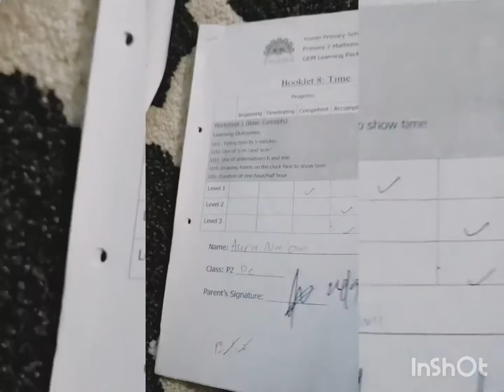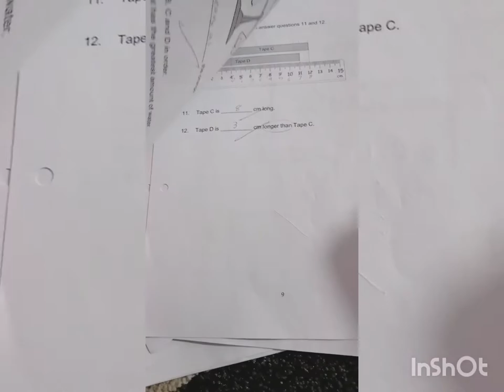Aura P2 test paper 2020 (COMPETENT @ COMPLETED)